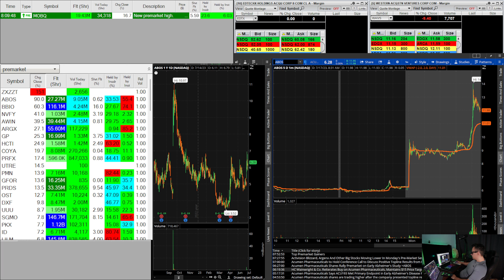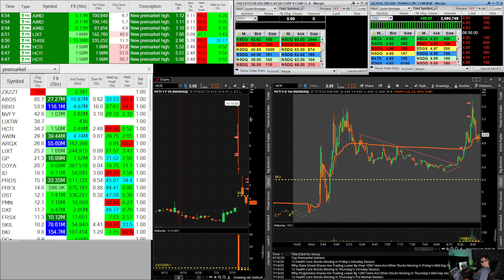Insider Tips for Profitable Live Day Trading with VWAP Reclaim